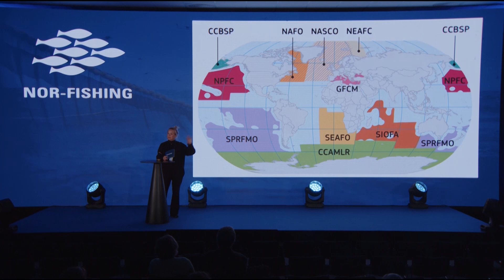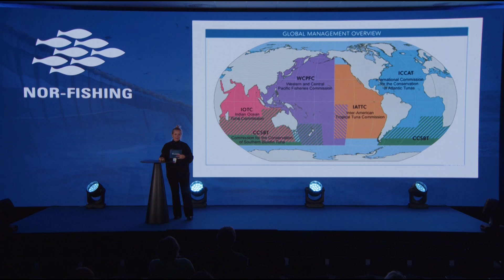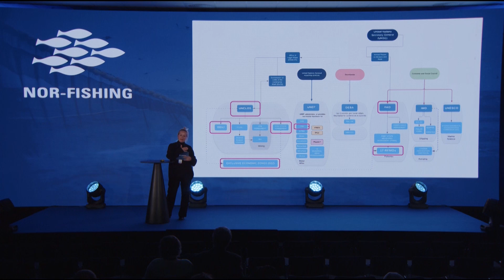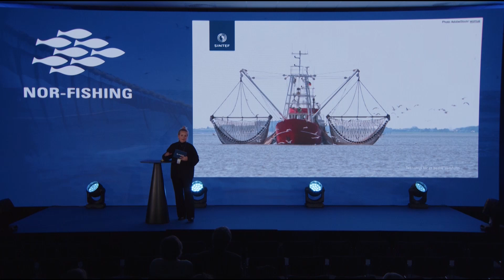Nor-Fishing 2024 - Program: Rachel Tiller (Sintef Ocean) on RFMO-BBNJ-GBF synergies.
Rachel Tiller, Chief Scientist at Sintef Ocean presents RFMO-BBNJ-GBF synergies: Nearing the dawn of ratification of the BBNJ treaty - how will the interplay with fisheries regimes play out in the global commons.

Taken from Nor-Fishing 2024.